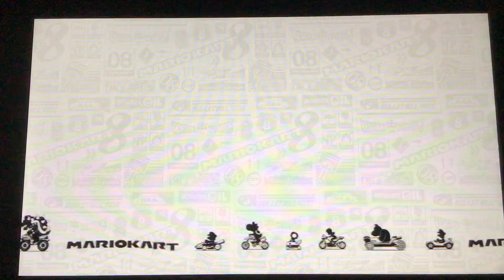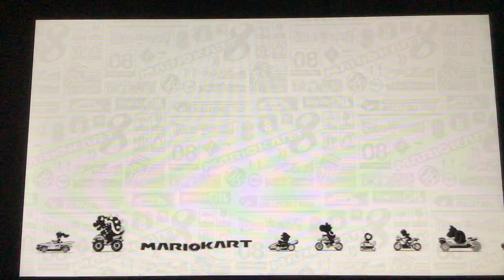Mario kart 8 deluxe walkthrough part 6: 50cc Crossing cup 100% playthrough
I play as Tanooki Mario in this round